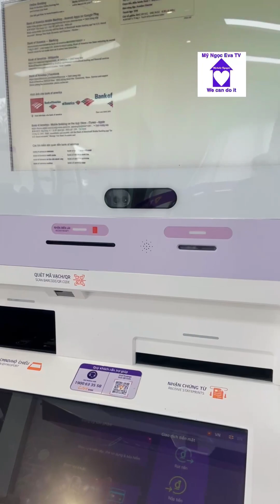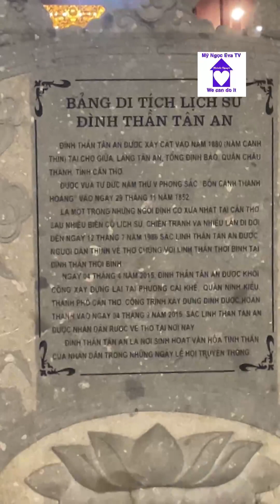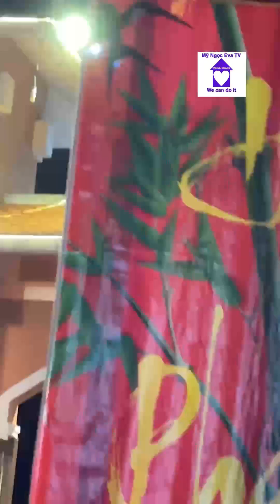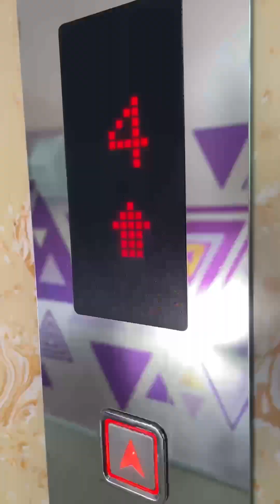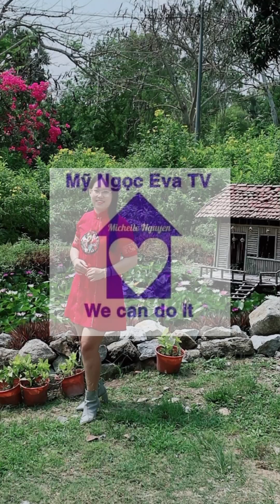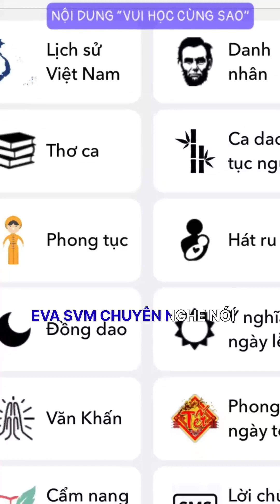Nghệ Thuật Tuồng Cổ & EVA SVM || MYNGOCEVATV Đình Thần Tân An || leo lên lưng Ông Hổ